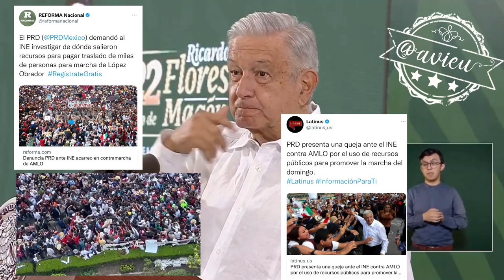Adelante con todas sus denuncias contra mi marcha, la Fiscalía Electoral es la que va a resolver 🦆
Adelante con todas sus denuncias, la Fiscalía Electoral es la que va a resolver, en la CDMX tenemos a todos los medios de comunicación en contra y a pesar de ser una ciudad progresista con tanto ataque a mi gobierno “sí aturde/confunde” por hicimos nuestra marcha 🦆